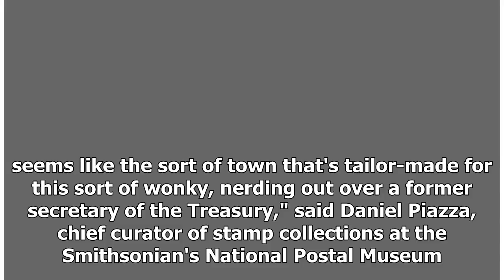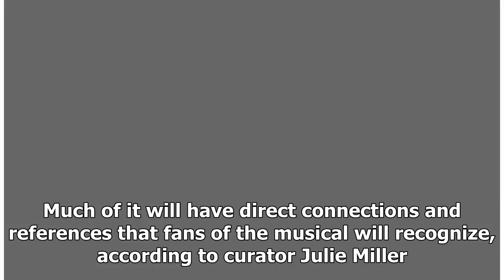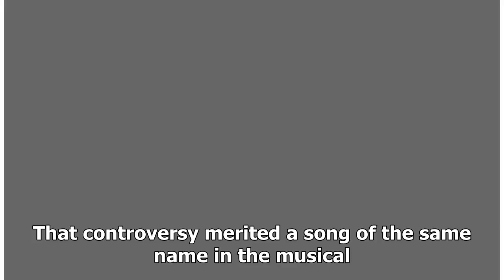DC unveils special exhibits as 'Hamilton' comes to town